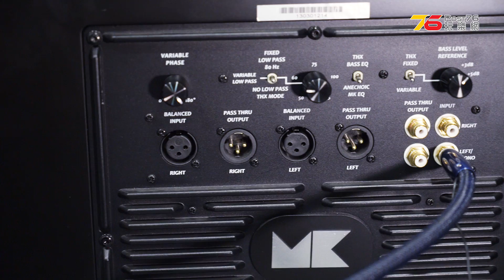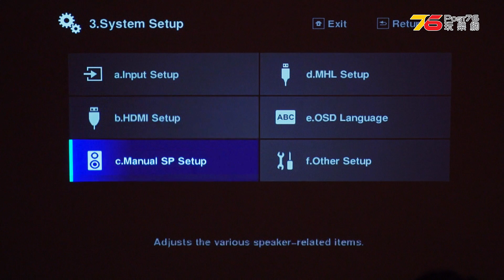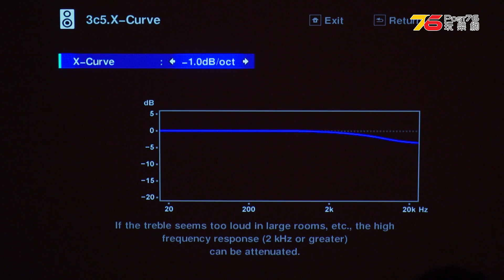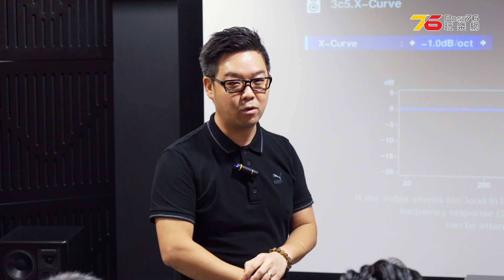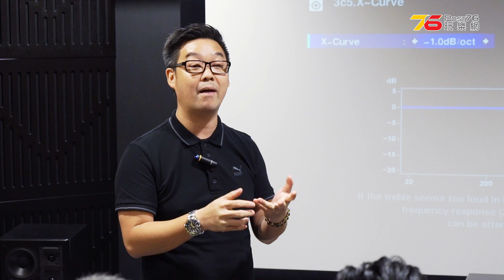【活動報導】Pioneer SC-LX89「叭」之閉系列第二回之 MK Sound 對對匯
不少荷李活級的專業混音室都以 MK Sound 喇叭作配置，其主因是它的音色中性，不會刻意為頻段添加多餘枝節，所以較容易配搭不同類型擴音機。而今回 【Pioneer SC-LX89「叭」之閉系列】我們就搵來了 MK Sound 喇叭系列配搭 Pioneer 擴音機 SC-LX89 ，試下這系列喇叭是否如坊間所指的「食咩出咩」。